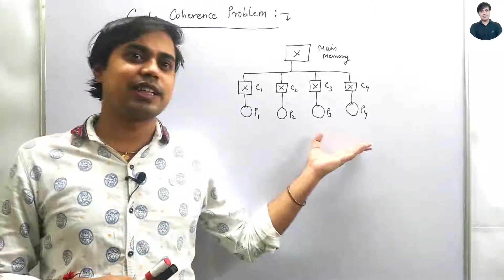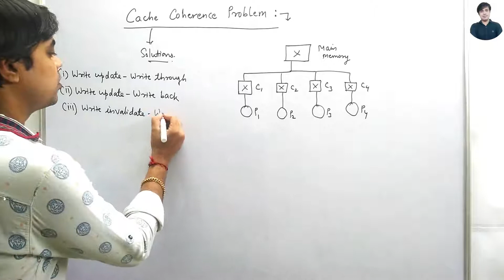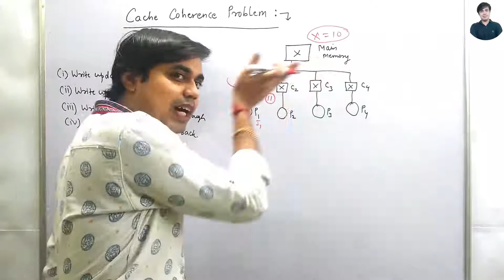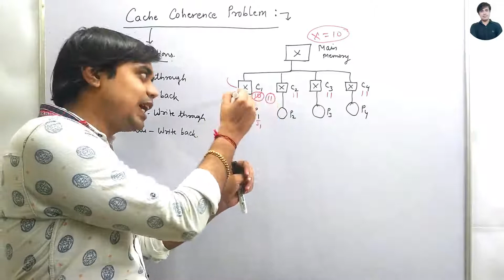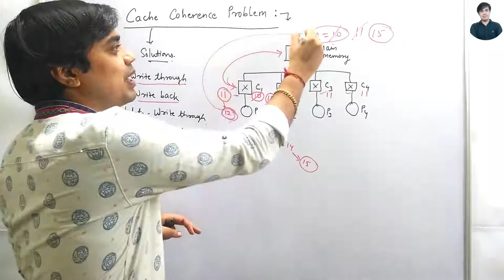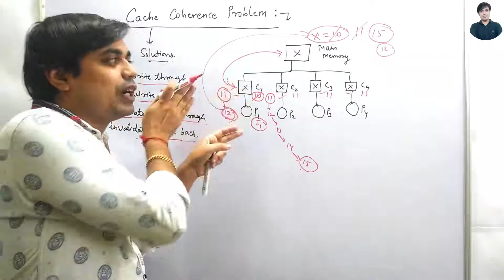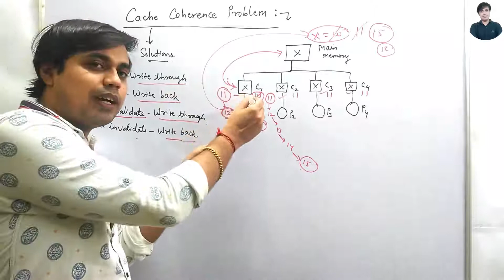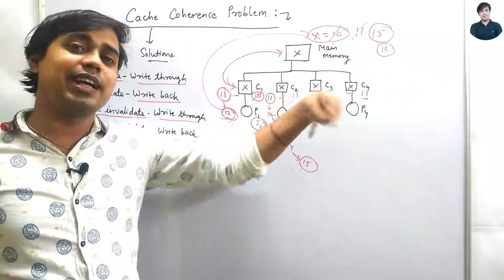Methods to Avoid Cache Coherence Problem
About:- Hello Friends. This is Sachindra Dubey...
To Impart the Basic Needs and Aspirations of the Students Appearing in Various Exams such as GATE CS / IT, UGC - NET and College / University Level Exams based on Computer Science...
To Facilitate and Store the Never Ending Aspects to Cater the Needs of the Better Future at One Place...
Then Why to Wait, Make the Most of me for Your Mental Level Upliftment...